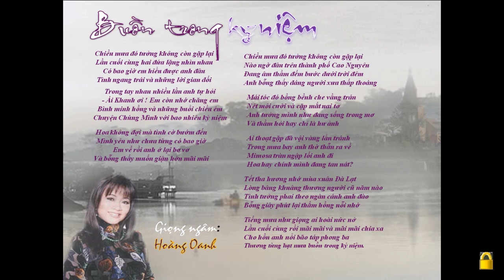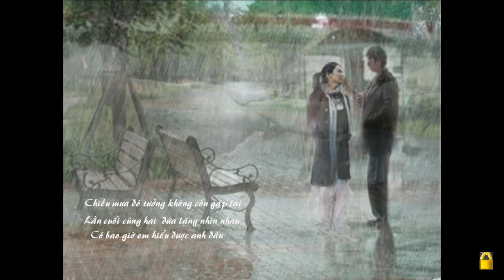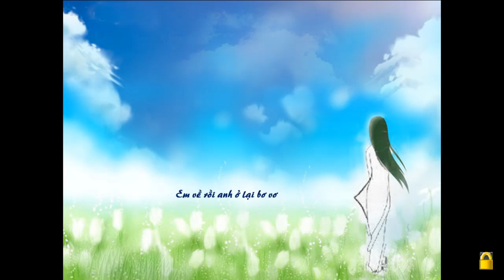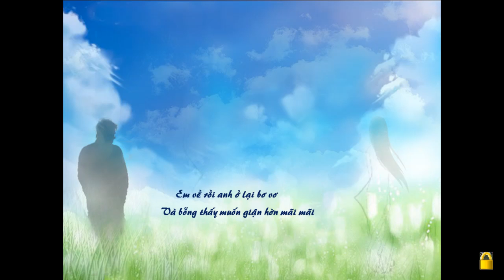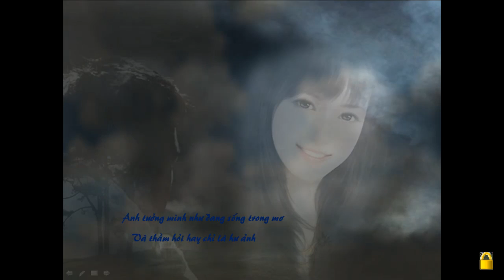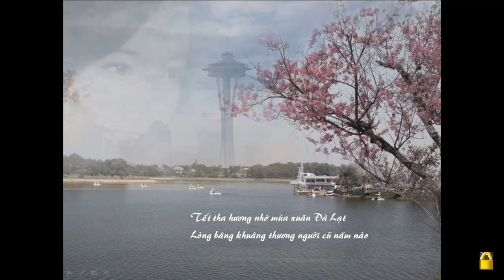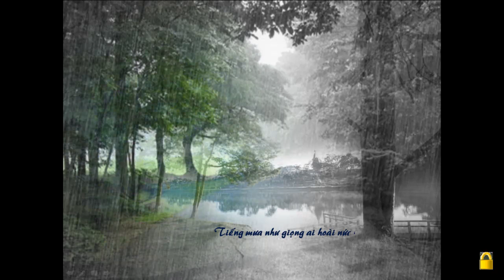BUON TRONG KY NIEM-NHAT TUAN-3-2011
Thơ: Nhất Tuấn.
Giọng ngâm: Hoàng Oanh.
Thực hiện PPS: BY